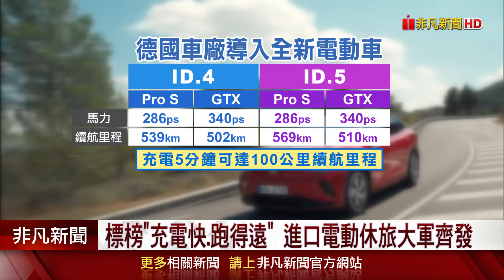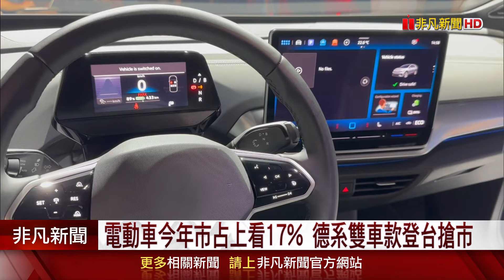電動車今年市占上看17% 德系新車款登台搶市 標榜"充電快.跑得遠" 進口電動休旅大軍齊發｜非凡財經新聞｜20240919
由於台灣電動車市占，將可望從去年的6.2%大幅增加到17%，再加上今年各家車廠加大了推出電動車的力道，因此德國車廠今（19）日一口氣引進兩輛、全新的電動車，不但鎖定最受台灣歡迎的中型休旅級距，還有高人氣的掀背車型要搶攻車市。